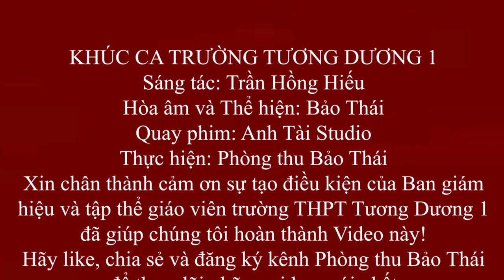KHÚC CA TRƯỜNG TƯƠNG DƯƠNG 1I Bảo Thái I Sáng tác: Trần Hồng Hiếu I Phòng thu Bảo Thái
CA KHÚC TRƯỜNG TƯƠNG DƯƠNG1
Sáng tác: Trần Hồng Hiếu
Hòa âm và thể hiện: Bảo Thái
Quay phim: Anh Tài Studio
Thực hiện: Phòng thu Bảo Thái